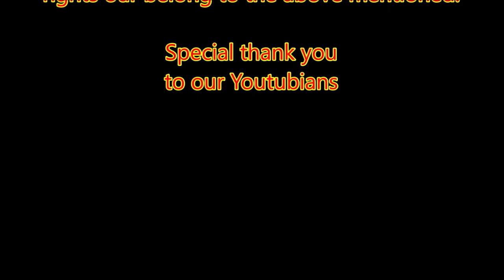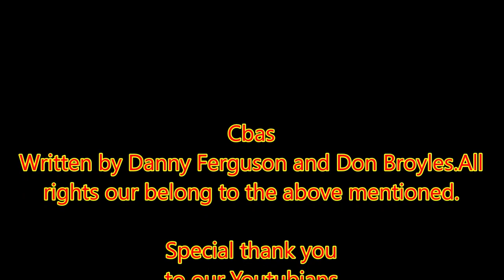We return to the vault